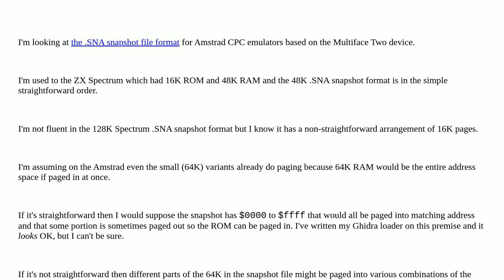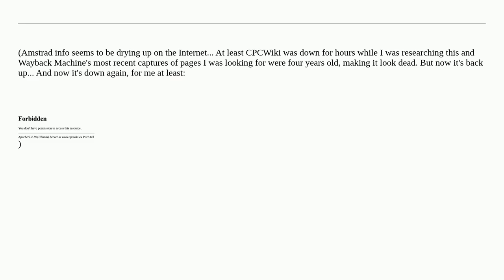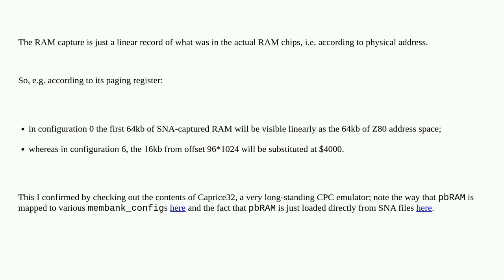Retrocomputing: Is the RAM layout in Amstrad CPC .SNA snapshot files in a simple straightforward ...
Is the RAM layout in Amstrad CPC .SNA snapshot files in a simple straightforward order?

A special thanks goes out to the community

  amstrad cpc memory-banking memory-layout file-format